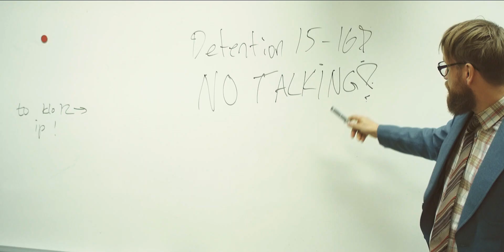The Expected - Nothing Action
Taken from the brand new release Radio Night. Released November 20th 2015.

Nowhere Boy Productions
Directed by Mikko Kananoja

Girl - Anni Saikku
Boy - Niklas Pajunen
Teacher - Boas Örn

Nothing Action written and performed by The Expected
Produced by Pekka Laine

Janne Äyräväinen - Vocals & Guitar
Roger Sandell - Bass
Paul Wallin - Guitar
Tero Rikkonen - Drums